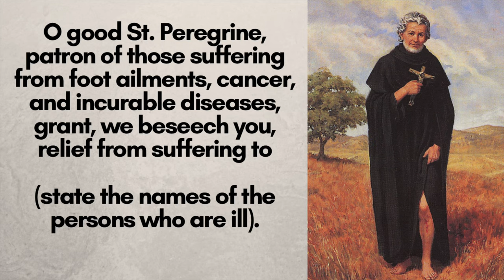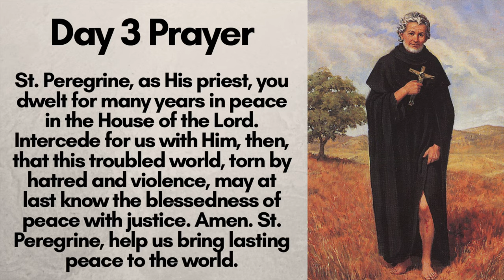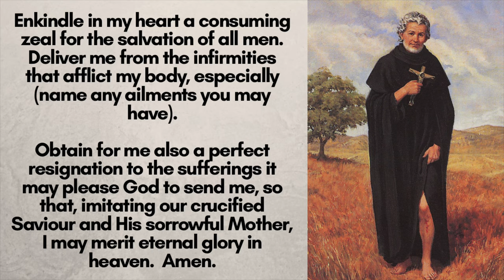Novena to Saint Peregrine Day 3 | Patron Saint of Cancer Patients | Healing Novena | Catholic Novena